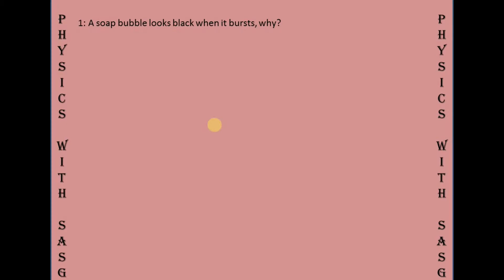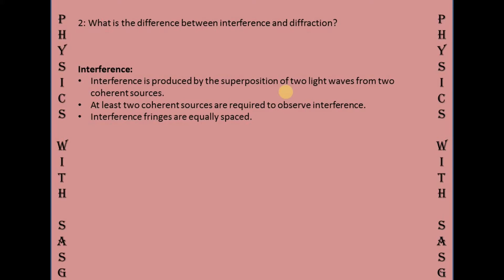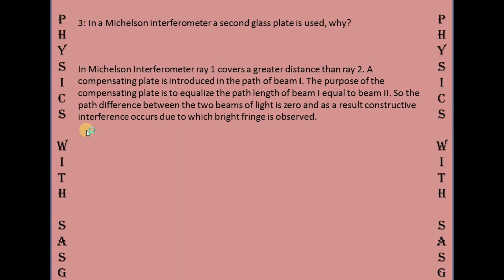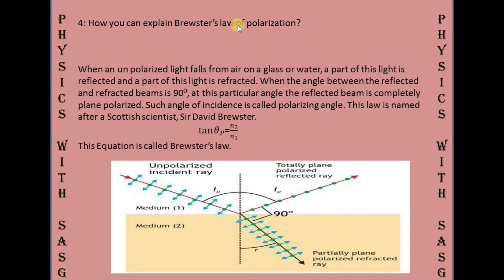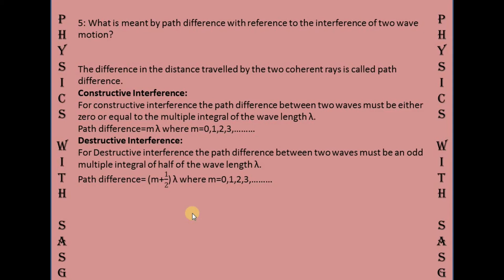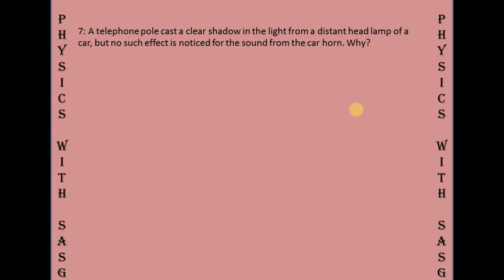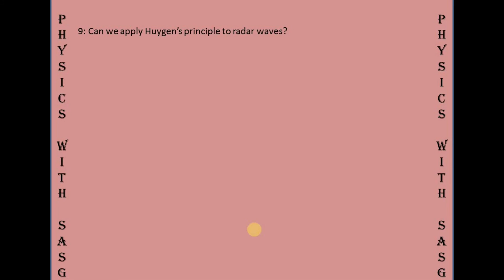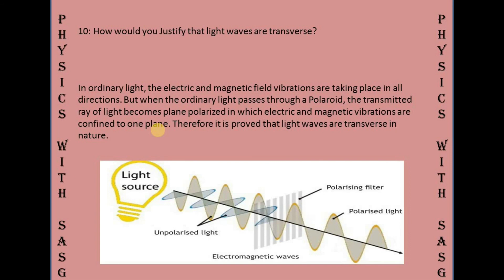Conceptual Question I CH # 9 Physical Optics I 1st Year Federal, KPK Board 2020 Edition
Assalamualikum dear students in this video we are going to discuss Conceptual Question of CH # 9 Physical Optics.
If you have questions drop them in comments INSHAALLAH i will answer them.
JAZAK ALLAH for your support and INSHAALLAH i will try to resolve all of your problems.
1. A soap bubble looks black when it bursts, why?
2. What is the difference between interference and diffraction?
3. In a Michelson interferometer a second glass plate is also used. Why?
4. How you can explain Brewster’s law of polarization?
5. What is meant by the path difference with reference to the interference of two wave motion?
6. Why it is not possible to see the interference where the light beams from the head lamps of a car overlap?
7. A telephone pole casts a clear shadow in the light from a distant head lamp of a car, but no such effect is noticed for the sound from the car horn. Why?
8. Why it is not possible to obtain the difference of X-rays by Young’s double slits experiment?
9. Can we apply Huygen’s principle to radar waves?
10. How would you justify that light waves are transverse?